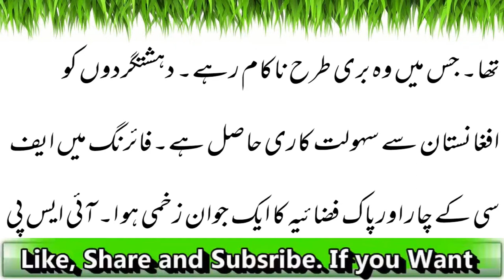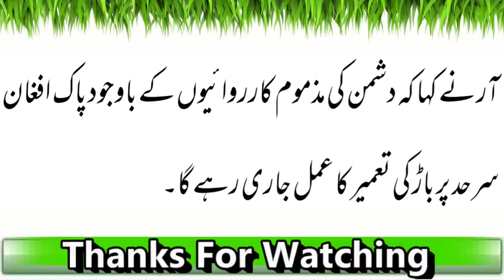باجوڑ اور بلوچستان میں سرحد پار سے پاکستانی چیک پوسٹوں پر حملے |Latest News